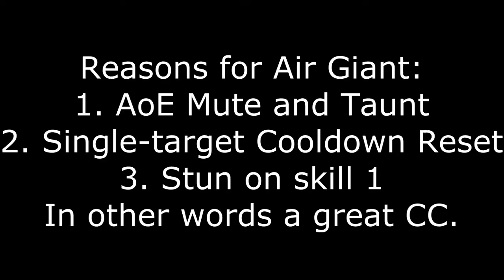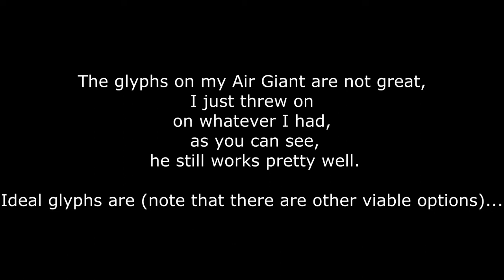MMEG: Arena Run 1 - Featuring the Air Giant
Hey all, my core PvP team is:
- Earth Zealot
- Fire Faceless
- Fire Druid
- +1
So today I decided to fill that + 1 with the Air Giant, he's a fun and useful unit to have! A splendid CC.